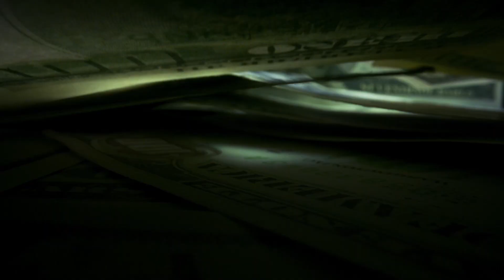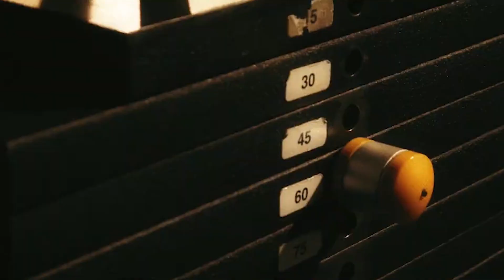How Brain Work Part - 4 CLARITY | Powerful Motivational Video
Welcome to Mind of Book, your go-to channel for exploring the depths of knowledge, personal growth, and self-discovery. In this empowering video, "CLARITY | Powerful Motivational Video | How Brain Works Part 4," we embark on a transformative journey to unlock the power of clarity and its profound impact on our lives.

Clarity is the beacon that illuminates our path, enabling us to make informed decisions, set meaningful goals, and navigate through the complexities of life with purpose and conviction. In this fourth installment of our "How Brain Works" series, we dive deep into the inner workings of the brain, unraveling the mechanisms that allow us to achieve clarity of thought and vision.

Through captivating visuals, motivational narration, and insightful analysis, we explore the symbiotic relationship between our brain and the pursuit of clarity. Discover how our mental processes, such as focus, attention, and cognitive flexibility, play a pivotal role in attaining clarity and enhancing our overall well-being.

By understanding the neurological underpinnings of clarity, we empower ourselves to optimize our brain's functionality and unleash our full potential. We delve into practical techniques, such as mindfulness, visualization, and cognitive strategies, that can help us cultivate and maintain a clear and focused mind amidst the chaos of modern life.

Join us on this inspiring journey as we uncover the transformative power of clarity. Through real-life examples, motivational anecdotes, and scientific research, we provide you with the tools and insights needed to embrace clarity as a driving force in your personal and professional endeavors.

At Mind of Book, we are passionate about sharing knowledge that empowers individuals to lead fulfilling and purpose-driven lives. Subscribe to our channel and hit the notification bell to stay tuned for more thought-provoking videos that explore the depths of the human mind and empower you to unlock your true potential.

Get ready to embark on a path of self-discovery, gain crystal-clear vision, and harness the power of your brain to create a life of purpose and fulfillment. Welcome to Mind of Book - where clarity becomes the catalyst for extraordinary achievements.
This  channel is not only reading books for you in summary form in hindi ,but also increasing insight,for better living.